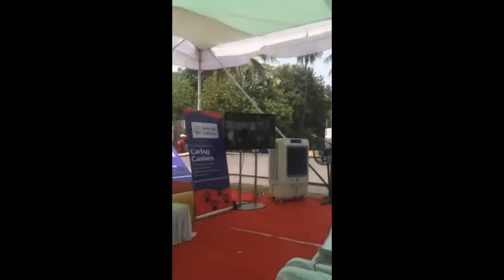Pooja Advani Live At Bombay Vet College Part 2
Pooja Advani, owner & founder of Doggiie Dog World was invited to The Bombay Vet College to talk about Pet Hydrotherapy, at their annual event. It was a wonderful experience interacting with students and pet parents about the benefits of hydrotherapy for pets.

Pooja Advani's Doggiie Dog World is a world-class pet centre in Andheri Mumbai (India) that offers you the best pet grooming, pet daycare, pet boarding and pet hydrotherapy services in the city.